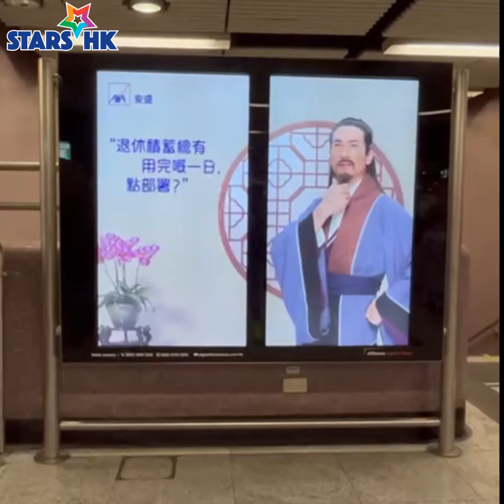林智樂Felix 港鐡燈箱打卡 宣傳首支個人派台歌《忘記趁早》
林智樂 Felix 忘記趁早 林智樂Felix 推出首支個人派台單曲《忘記趁早》一個月，Youtube 點擊達32萬成績非常理想，各大討論區大讚Felix 唱功。林智樂官方粉絲後援會更為Felix 準備了多個應援活動，日前Felix 就快閃去左其中一個港鐡站打卡。
影片中，Felix 希望大家多多支持後援會活動，雖然燈箱廣告牌已於14日下架，不過Felix 說應援活動陸續有黎，並希望大家多多收聽他的新歌《忘記趁早》。